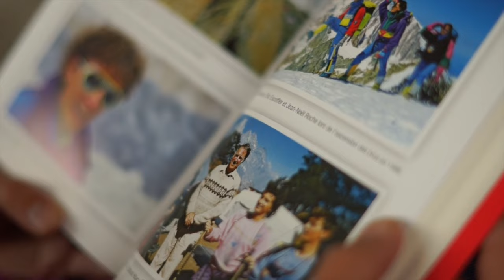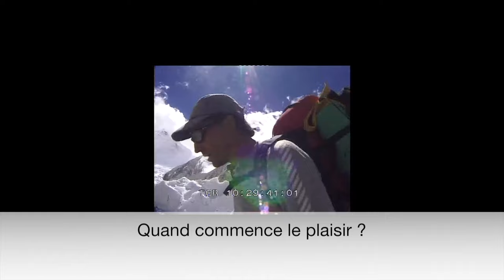Éric Escoffier, un grand combat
Rencontre avec Jean-Michel Asselin, auteur du livre Eric Escoffier, un grand combat. Il explique comment a été réalisée cette biographie et parle du personnage "Escoff", alpiniste surdoué et provocateur, qui a marqué la montagne dans les années 80 notamment par son duel avec Christophe Profit pour réussir la trilogie hivernale. L'entretien est illustré par des extraits du film de de Jean Afanassieff "Face Nord" et des interviews inédites d'Escoffier, réalisées  peu de temps avant sa disparition.